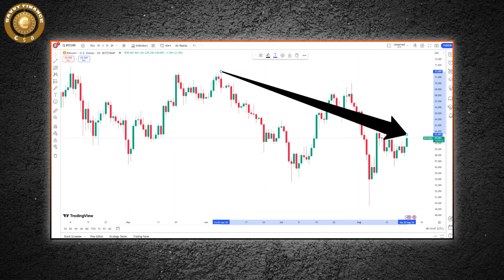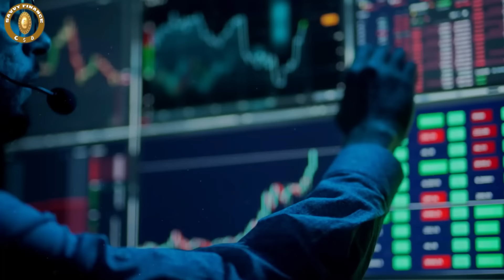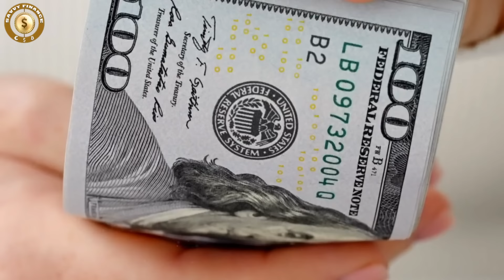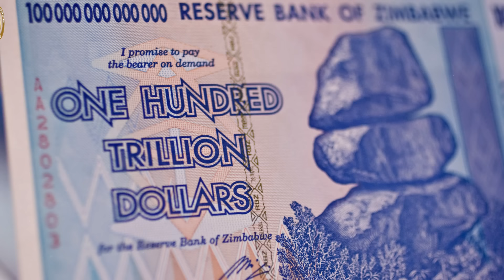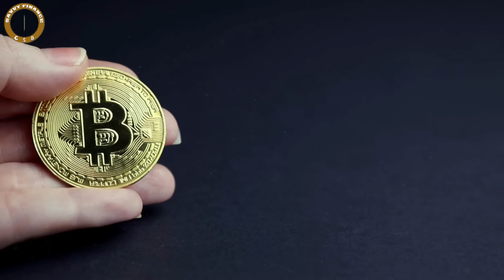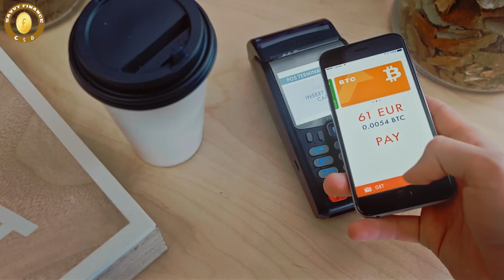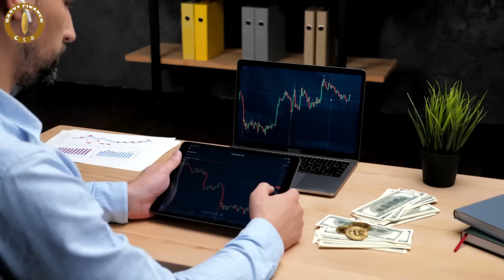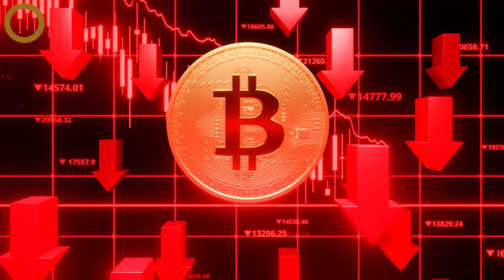James Lavish: "This Is Why Bitcoin Is About to Surge Massively"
Credit: Unchained
Bitcoin—short the current world and long a new world with James Lavish